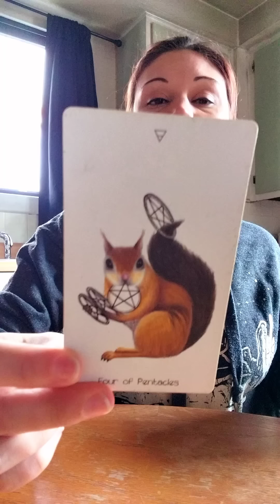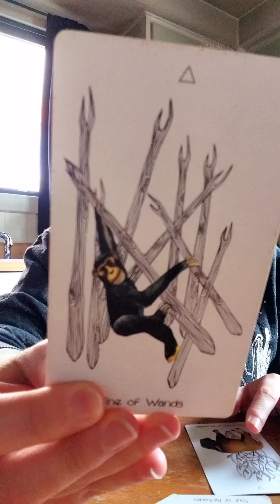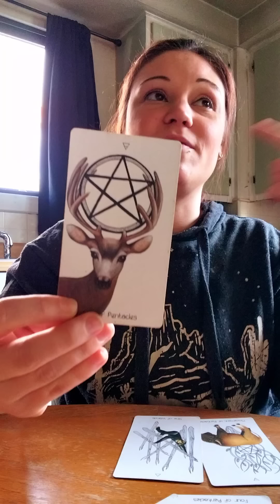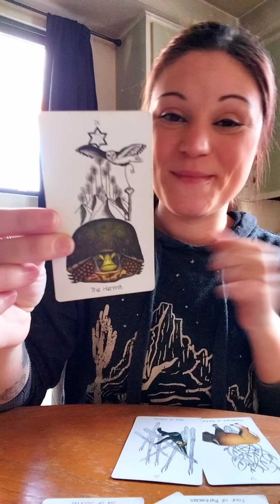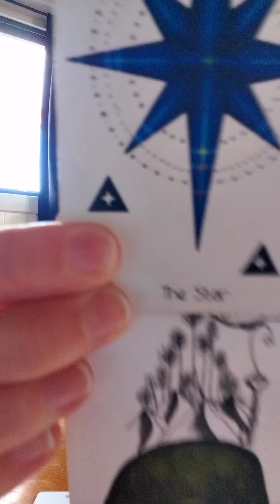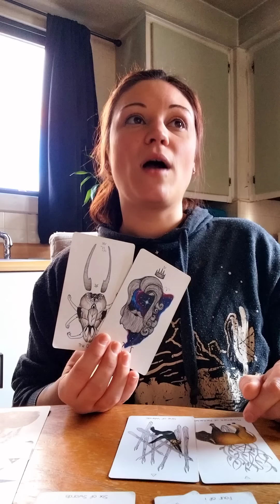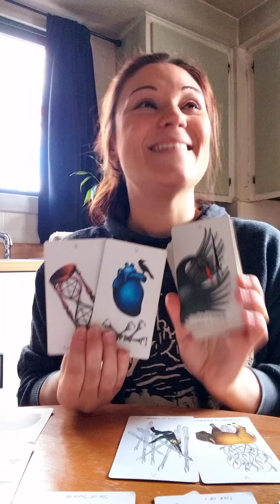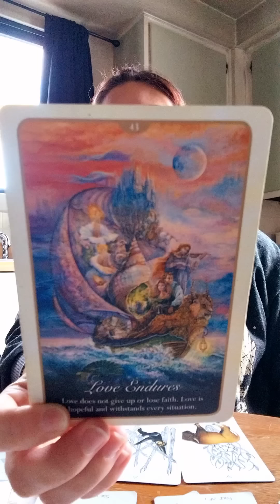♎️Libra⚖️ *The Perfect Proposal*🥳🥰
WIN A FREE READING! Each week a random Phase 2 Member will be chosen for a free reading. Click the join button to become a Phase 2 Member and be sure to watch each Monday's Phase 2 Reading to see if you've won!

Live Personal Readings Thursdays at 9pm est right here on youtube!

Personal Readings: 30 minute phone call $50USD

Amazon Wishlist